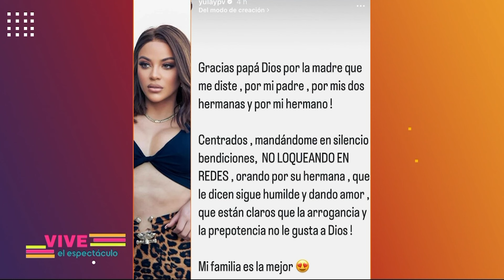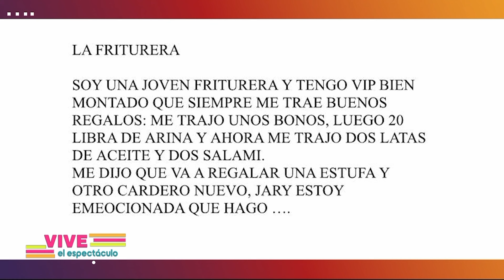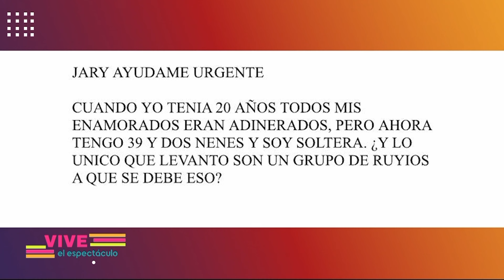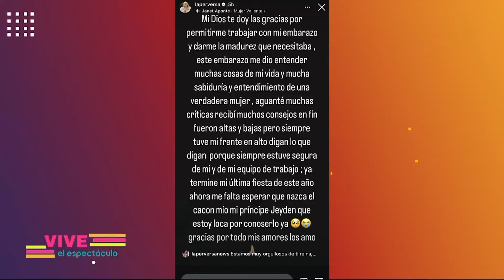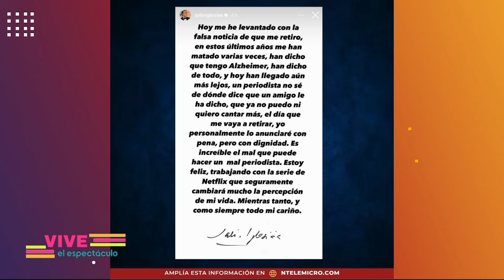Vive el espectáculo: Programa Completo de hoy 07 de Octubre del 2024